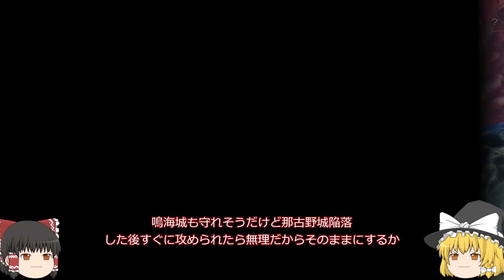【信長の野望新生PK 超級】政宗と新夢想の世で天下統一！パートEND【ゆっくり実況】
ついに新シリーズ伊達家で天下統一ここに終幕！果たして伊達家は天下統一出来るのだろうか、、、続きはゆっくり見ていってね！